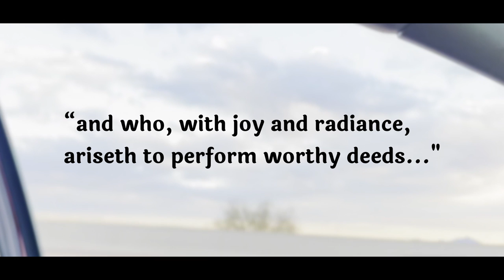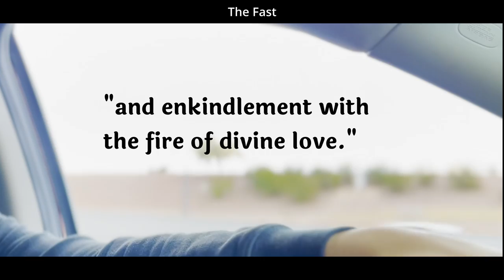Colby Jeffers - The Fast (Music Video)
Official video for "The Fast" by Colby Jeffers

The official YouTube channel of independent, Baha'i-inspired, changemaker hip hop artist Colby Jeffers.

Song by: Colby Jeffers
Produced by: Mase Beats
Mixed & Mastered by: BeatzbyLeksai